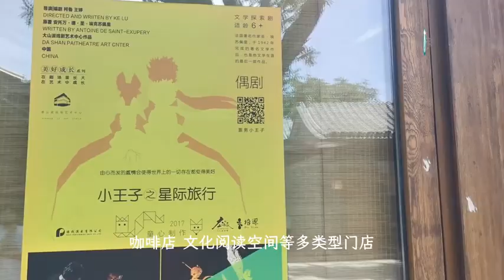听说北京有个“小江南”，原来就是古色古香的三里河公园 ，快来打卡吧！